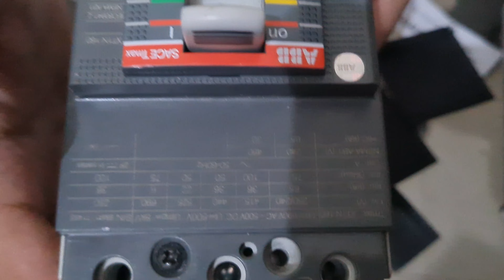ABBC Space Three Phase Breaker| With 6kv Capacity | Unboxing A1C16 Made In Italy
Three Phase Breaker Of Solar System And Factory Installation